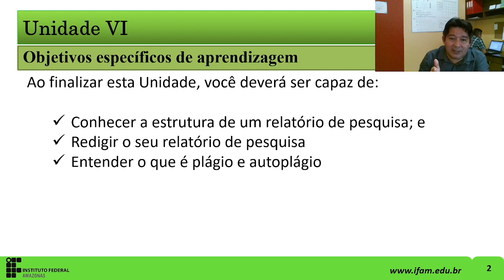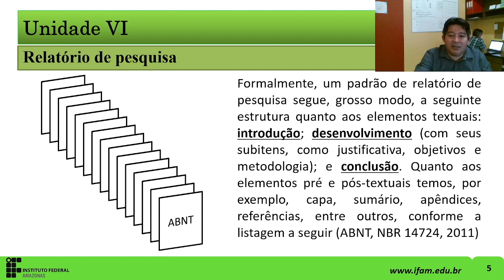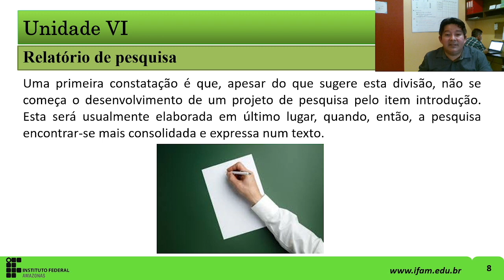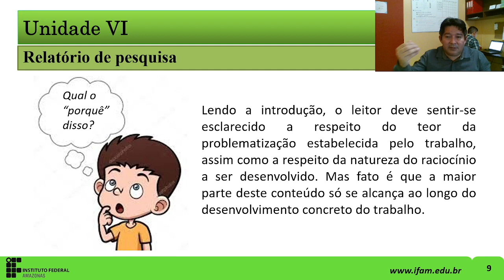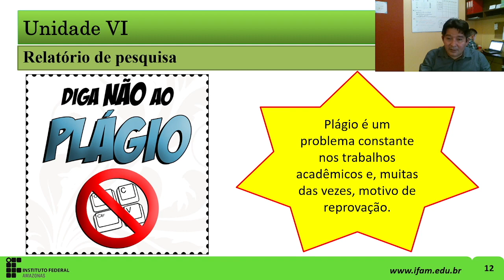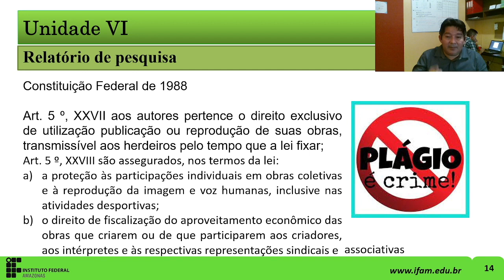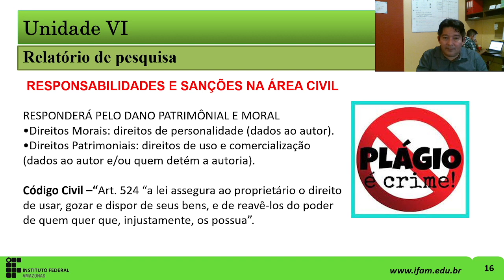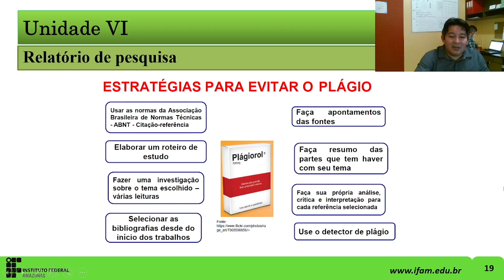Metodologia da Pesquisa | Unidade VI